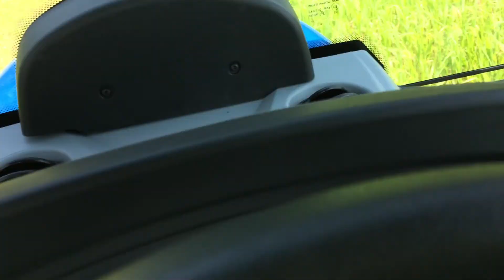Cutting the field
What I did all day Saturday and about half of Sunday, till the storms rolled in.